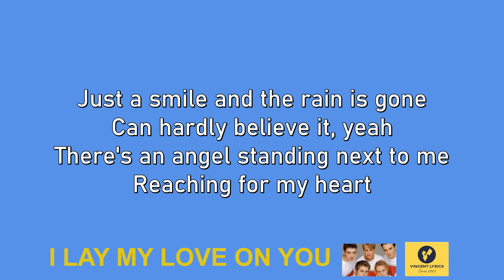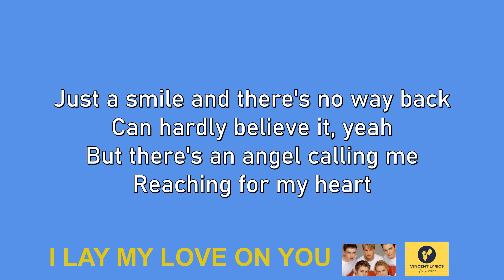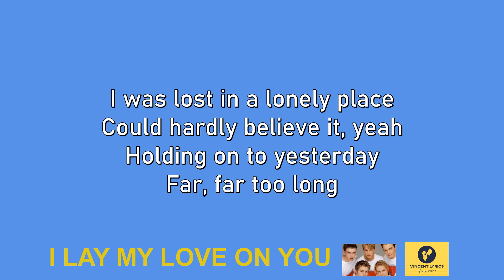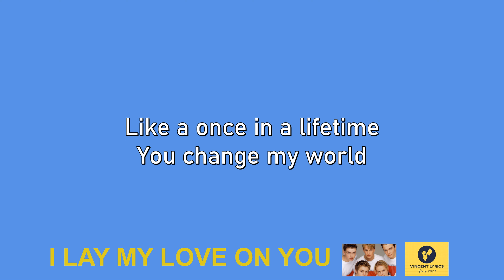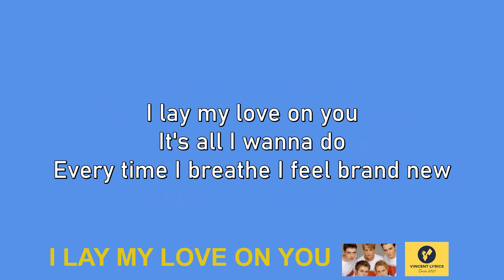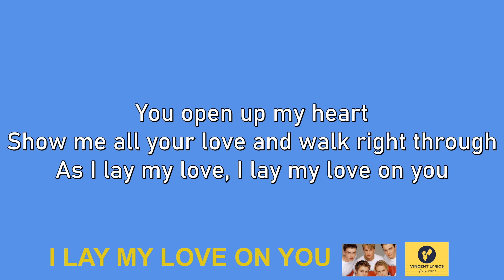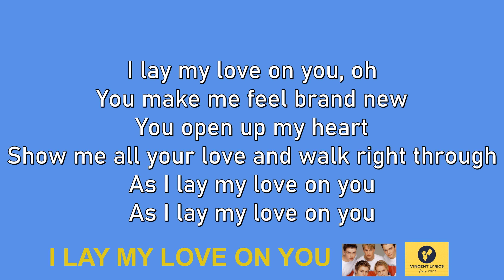I Lay My Love On You || Westlife || lossless